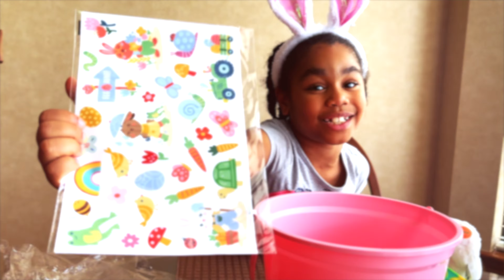I CAN'T BELIEVE THE EASTER BUNNY LEFT ME THIS!!! LONDON'S TOY BOX (EP 52)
London opens a surprise left from the Easter Bunny.